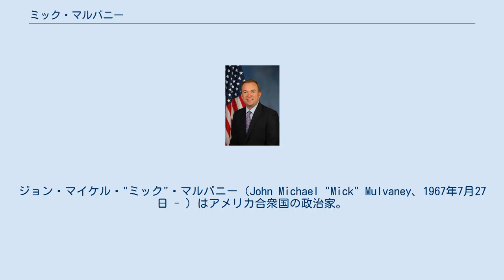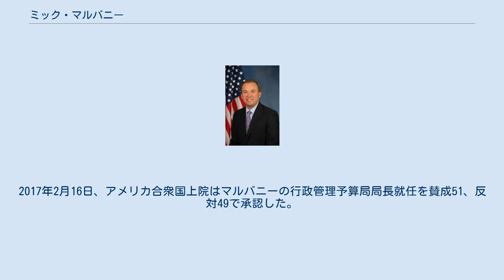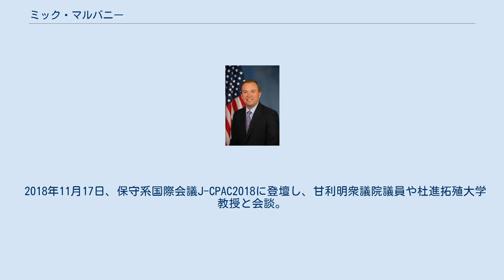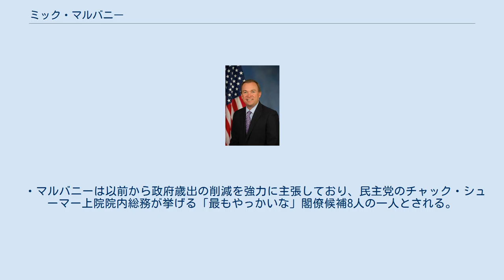ミック・マルバニー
ジョン・マイケル・"ミック"・マルバニー（John Michael "Mick" Mulvaney、1967年7月27日 - ）はアメリカ合衆国の政治家。
ドナルド・トランプ政権の行政管理予算局長・大統領首席補佐官代行を務めた。
現地の発音は「マルベイニ」に聞こえる。
 ミック・マルバニー（2012年） バージニア州アレクサンドリアで、1967年6月22日に生まれ、ノースカロライナ州シャーロットで育った。
ジョージタウン大学で国際経済・商学・ファイナンスの学士号を得た。
その後。
ノースカロライナ大学チャペルヒル校の法科大学院に入学し、1992年に法務博士号を得た。
 1992年から1997年までジェームズ・マケロイ・ディール法律事務所で実務についた。
2007年から2009年まで、サウスカロライナ州の上院議員であった。
 2010年の中間選挙で保守派の草の根運動「ティーパーティー」旋風に乗って、サウスカロライナ州5区選出のアメリカ合衆国下院議員に当選した。
その後、2012年、2014年、2016年と再選され、2017年2月16日まで務めた。
 2016年12月17日、ドナルド・トランプ次期大統領によって、アメリカ合衆国行政管理予算局局長に指名された。
2017年2月16日、アメリカ合衆国上院はマルバニーの行政管理予算局局長就任を賛成51、反対49で承認した。
 2018米政府会計年度（2017年10月～2018年9月）の編成方針として、国防費の大幅増額に伴い国務省予算を28%削減し、環境保護局（EPA）予算も大幅に削減（31%）するとマルバニー局長は発表した。
同時に連邦政府の職員を過去に例のない規模で削減するとした。
メキシコ国境の壁の建設費として今年度分も含め41億ドルを計上した。
マルバニー局長は「トランプ大統領は政府の役割縮小や効率性向上、無駄で重複したプログラムの廃止を目指している」と述べた。
民主党の強硬な反対と共和党のミッチ・マコーネル上院院内総務などの首脳が反対を表明していると報道された。
予算教書は2017年5月にまとめアメリカ合衆国議会に示す予定。
 芸術・教育・貧困に対する連邦予算の削減について、ニューヨーク・タイムズは次のようにファクトチェックを行った。
マルバニー局長は食事の宅配サービスは効果的でないと指摘したが、実際には50万人の退役軍人と22万6千人の高齢者を毎年支援している、マルバニー局長はコミュニティ開発一括補助金（CDBG）を批判したが、実際はこのプログラムは地元の受益者のニーズに合わせて支出を調整されている、さらにマルバニー局長は課外活動のプログラムは効果が薄いと指摘したことは誤解を与える説明であると指摘している。
 2017年12月24日、消費者金融保護局のリチャード・コードレイ局長の辞任を受けトランプ大統領はマルバニーに局長代行を兼任させる人事を発令した。
しかし、コードレイ前局長が辞任の直前にリアンドラ・イングリッシュ副局長を長官代行に指名したため、トップが2人となる混乱が起きた。
 2018年11月17日、保守系国際会議J-CPAC2018に登壇し、甘利明衆議院議員や杜進拓殖大学教授と会談。
米国は公正なルールの下で自由貿易できる体制を標榜しているとし、米中貿易戦争について米中二大経済大国が世界の貿易ルールについて果たすべき役割の重要性について言及した。
 2018年12月14日、トランプ大統領は、退任するジョン・フランシス・ケリー大統領首席補佐官に代わりマルバニーを首席補佐官代行に指名すると明らかにした。
 2020年3月6日、トランプ大統領は、大統領首席補佐官代行を退任させ、北アイルランド問題担当の特別代表に指名すると明らかにした。
大統領首席補佐官には、マーク・メドウズ(en)下院議員を起用すると明らかにした。
 2021年1月7日、トランプ大統領の支持勢力が連邦議会議事堂を占拠した事件の発生を受け北アイルランド問題担当の特別代表を辞任した。
 ・マルバニーは以前から政府歳出の削減を強力に主張しており、民主党のチャック・シューマー上院院内総務が挙げる「最もやっかいな」閣僚候補8人の一人とされる。